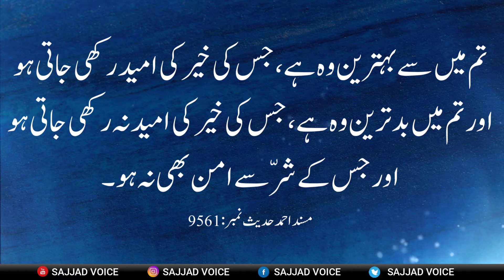Bure Log Kon Hai | Badtareen Log | Pyaare Nabi Ka Farman | Hadith Shareef | Sajjad Voice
It is narrated on the authority of Abu Hurayrah
(may Allah be pleased with him) that the Holy Prophet (peace and blessings of Allah be upon him) came to some people sitting and said: Shall I not tell you who is the best of you?  People remained silent. He (AS) repeated the same sentence three times. Finally, a servant said: Why not, O Messenger of Allah!  The Prophet (peace and blessings of Allah be upon him) said: The best of you is the one whose good is hoped for and the worst of you is the one whose good is not hoped for and whose evil does not bring peace.  Musnad Ahmad 9561
سیدنا ابو ہریرہ ‌رضی ‌اللہ ‌عنہ سے مروی ہے کہ نبی کریم ‌صلی ‌اللہ ‌علیہ ‌وآلہ ‌وسلم بیٹھے ہوئے کچھ لوگوں کے پاس آ کر کھڑے ہوئے اور کہا: کیا میں تمہیں یہ نہ بتلاؤں کہ تمہارے بد ترین لوگوں میں سے بہترین لوگ کون سے ہیں؟ لوگ خاموش رہے، آپ ‌صلی ‌اللہ ‌علیہ ‌وآلہ ‌وسلم نے تین دفعہ یہی جملہ دوہرایا، بالآخر ایک بندے نے کہا: کیوں نہیں، اے اللہ کے رسول! آپ ‌صلی ‌اللہ ‌علیہ ‌وآلہ ‌وسلم نے فرمایا: تم میں سے بہترین وہ ہے، جس کی خیر کی امید رکھی جاتی ہو اور تم میں بدترین وہ ہے، جس کی خیر کی امید نہ رکھی جاتی ہو اور جس کے شرّ سے امن بھی نہ ہو۔
Musnad Ahmed#9561